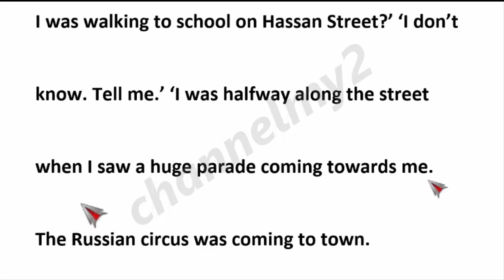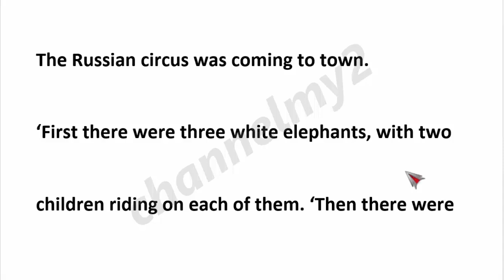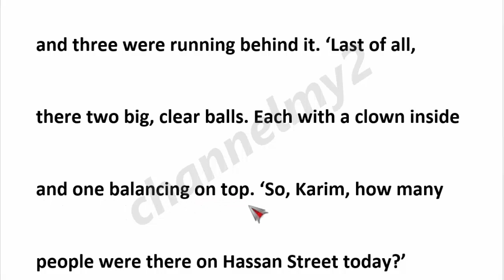تعلم وصف الاشياء و الاحداث من حولنا من خلال قصة قصيرة